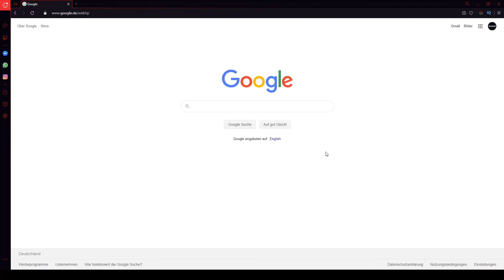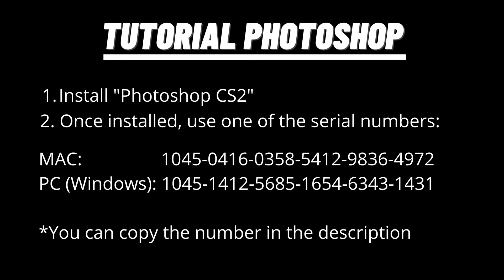How to Download Photoshop CS2 for FREE | Tutorial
Im heutigen Video werde ich euch zeigen wie ihr das Programm von Adobe "Photoshop CS2" kostenlos als Vollversion downloaden könnt. Zuerst müsst ihr auf die gezeigte Seite von CHIP.de gehen und auf den Download Link gehen. (Unten in der Beschreibung findet ihr alle Links...).

Nachdem müsst ihr noch den Ort wo ihr das Programm abspeichern wollt auswählen und dann auf weiter. Danach werdet ihr nach der Seriennummer gefragt die ihr im Video sowie unten in der Beschreibung für den PC (Windows) und für euer Mac findet.

Danach seid ihr fertig und könnt das Programm als Vollversion komplett nutzen. Ich hoffe ich konnte euch eventuell weiterhelfen. Sollten noch weitere Fragen auftreten dann schreibt es unten in die Kommentare.

Seriennummern:
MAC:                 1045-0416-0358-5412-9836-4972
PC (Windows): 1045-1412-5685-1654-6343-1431